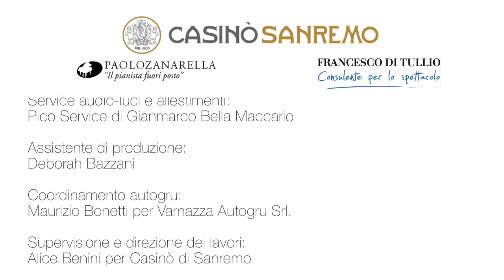Paolo Zanarella LIVE Casino di Sanremo